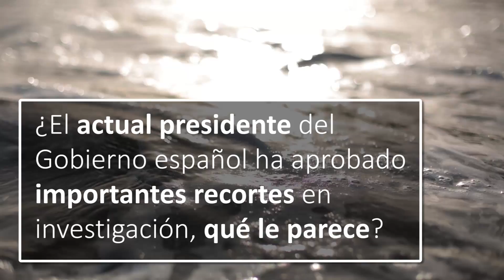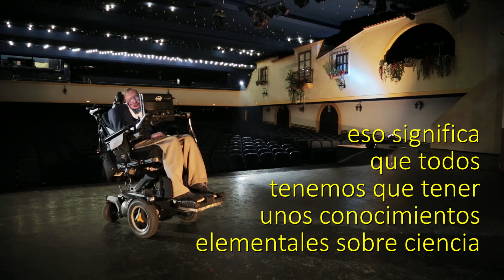“La raza humana tendrá que salir de la Tierra si quiere sobrevivir”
Stephen Hawking visita Tenerife para presentar el festival Starmus y reflexiona sobre el origen del universo, la importancia de la ciencia y su enfermedad en una entrevista exclusiva con EL PAÍS